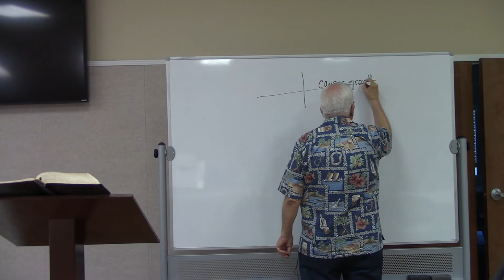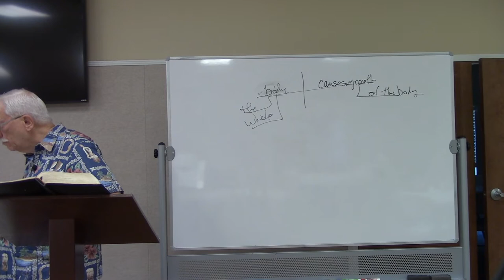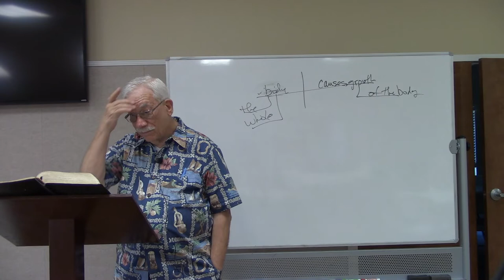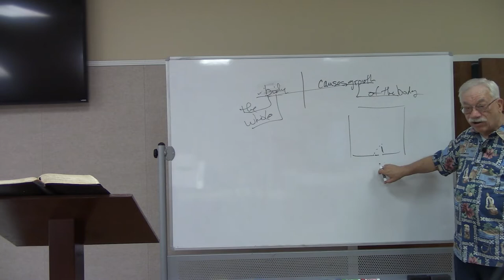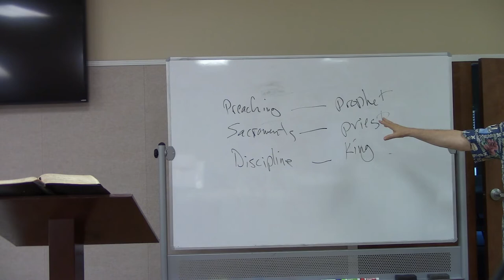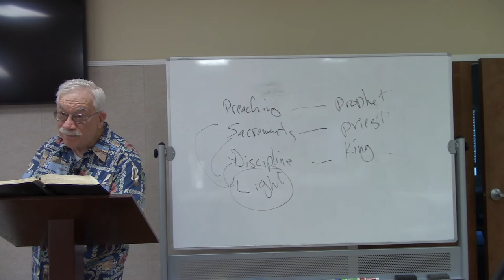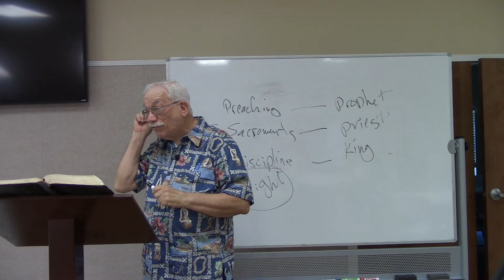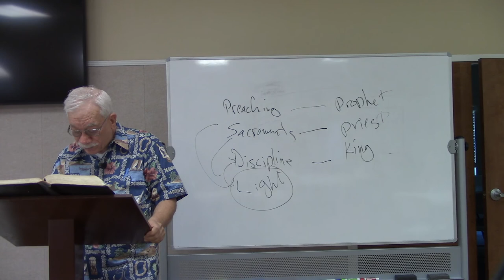BIBLICAL CHURCH GOVERNMENT - Part 12 - Pastor John Garrisi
Required Texts:
• Witherow, Thomas, The Apostolic Church, Which is it?,  Free Presbyterian Publications, Glasgow, Scotland, 1856

• Bannerman, James, The Church of Christ (two volumes), Banner of Truth, Carlisle, PA, Subtitle:  A Treatise on the Nature, Powers, Ordinances, Discipline, and Government of the Christian Church
• Kuiper, R B, The Glorious Body of Christ, Banner of Truth, Carlisle, PA, 1967
• Murray, Iain H, The Reformation of the Church, Banner of Truth, Carlisle, PA, 1965,
Subtitle:  A Collection of Reformed and Puritan Documents on Church Issues
• Reed, Kevin, Biblical Church Government, Presbyterian Heritage Publications, 1983
• Waters, Guy Prentiss, How Jesus Runs the Church, P & R Publishing Company, Phillipsburg, NJ, 2011
Our congregation, our community and our world made new by the transforming power of the Gospel of Jesus Christ.

Faith Presbyterian Church ARP meets in Merritt Island, Florida and is a member of the Associate Reformed Synod.

Our Church meets on Sunday mornings for Sunday School at 9:00 a.m. and Morning Worship at 10:30 a.m. in Merritt Island, Florida.

1900 South Tropical Trail
Merritt Island, Florida 32952
John Garrisi grew up in the Los Angeles area and graduated from UCLA with a degree in history.  He concentrated in ancient history so he could understand biblical cultures better.  He then studied theology at Westminster Theological Seminary in the Philadelphia area.  John served as a pastor and as a teacher in the San Diego area as well as a number of years in the business in world.  Later he went back to school and received a second masters from San Diego state with a concentration in Management Information Systems.  John has used that degree by working in the software industry for over 25 years.  He has been married to the former Diane Wickersham for over 51 years.  They have three children and seven grandchildren.
An assembly of the people of God, a society of Christians.

Colossians 4:15,  Acts 11:22,  Acts 7:38, Hebrews 2:12 (compare Psalm 22:22), 1 Corinthians 12:28; Ephesians 1:22f; Matthew 16:18, Ephesians 5:25

Intro:
Recorded by J. Elliot Bowman
Audio used with permission.
A Mighty Fortress
Lyrics & Music - Martin Luther (1529)
Translation - Frederick H. Hedge (1853)
Music Arrangement - Johann S. Bach (1717)